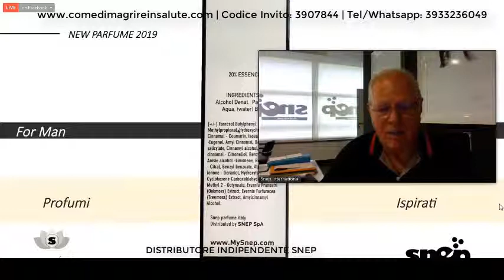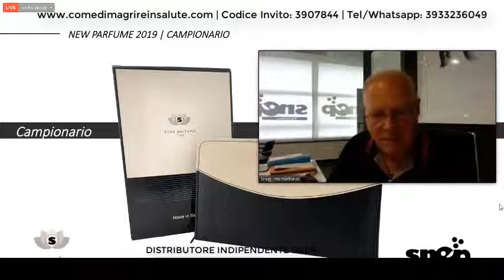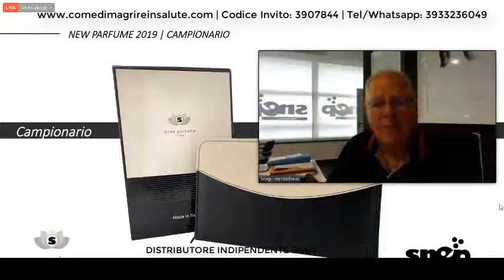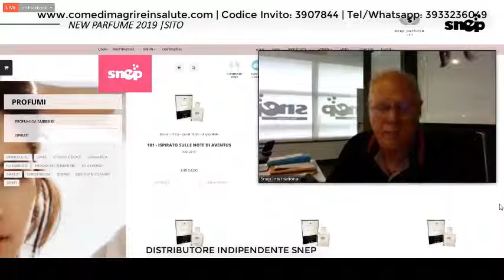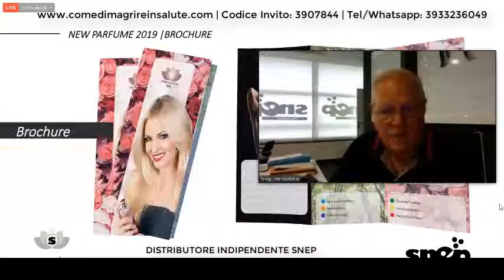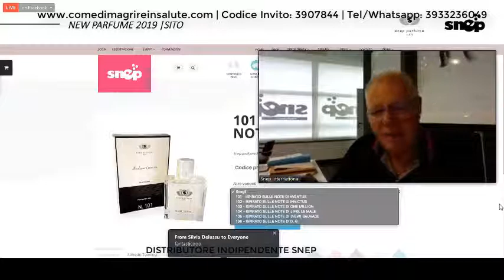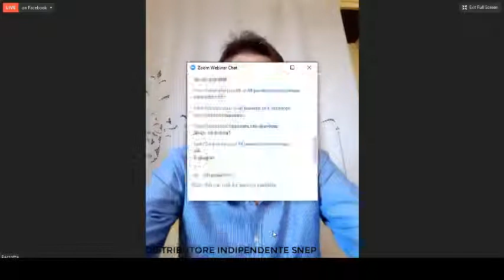Snep Profumi Ispirati Prodotti Presentazione Giorgio Burgalassi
Presentazione Linea Di Profumi Ispirati Da Parte Di Giorgio Burgalassi

Registrati Subito Gratis In 4 Semplici Passi

2) Seleziona Tasto Giallo Per Entrare Da Cliente
3) Compila Il Modulo
4) Entra Nello Shop Sezione Profumi

Vuoi Saperne Subito Di Più?

Vuoi Prenotare Un Appuntamento Telefonico Per Maggiori Informazioni?

Vuoi Lavorare Con Snep?